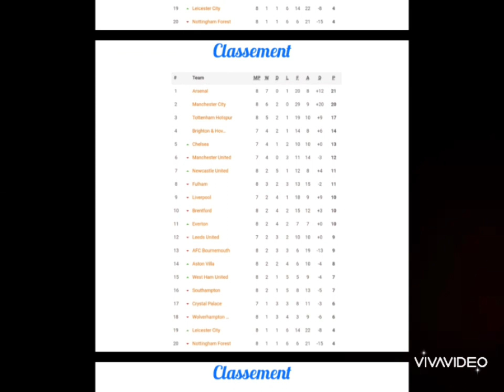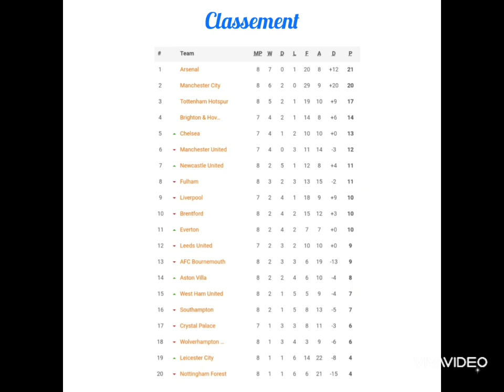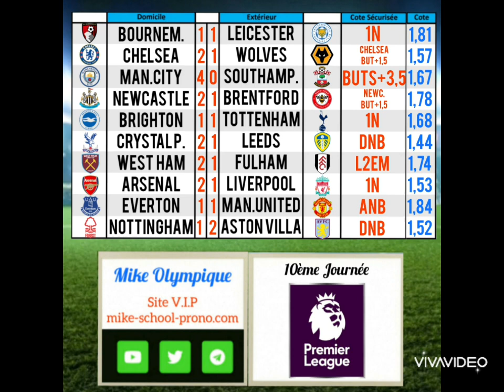Pronostics Foot Premier League 10ème Journée du 08 au 10 Octobre